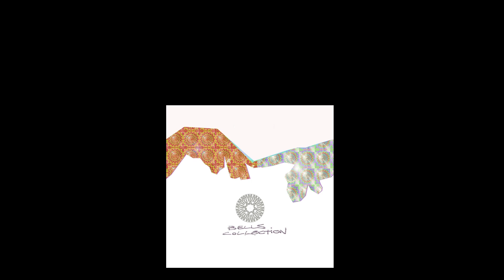M.I.A. - Bells Collection